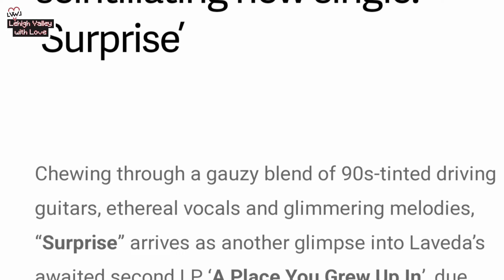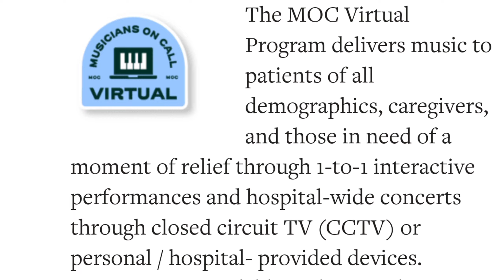Mike Vasilikos WXPN | Lehigh Valley with Love Podcast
Join WXPN's on-air personality, Mike Vasilikos, as we explore...
- The best record of all time?
- How WXPN helps feature new and local music
- The impact of streaming on music anticipation
- Spotlight bands like LAVEDA, Wednesday, and Teenage Wrist
- Preview the upcoming Xponential Music Festival,
- and highlight Musicians on Call's 5k event taking place in October.